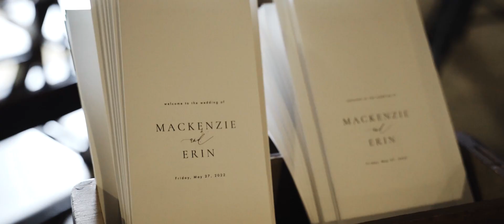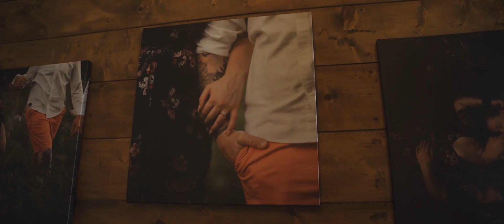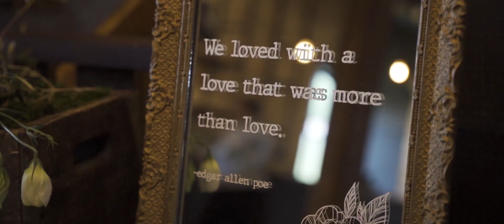Mackenzie & Erin | 05.27.22 | The Lagaret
MB01M2KSLF64SFO
MB01UWIHIKHROA0